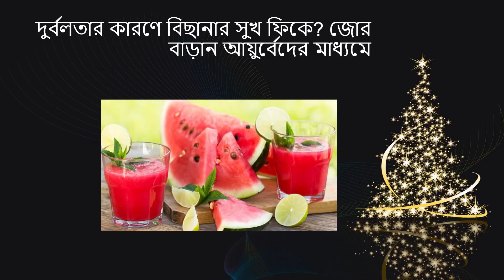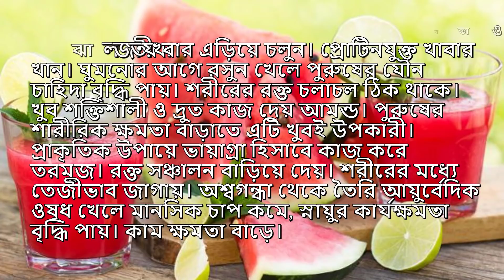দুর্বলতার কারণে বিছানার সুখ ফিকে জোর বাড়ান আয়ুর্বেদের মাধ্যমে